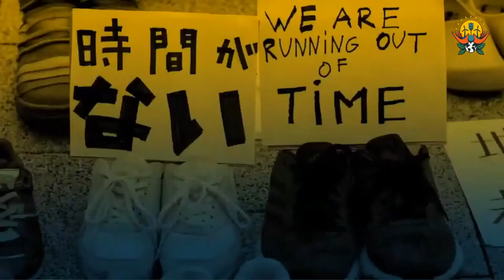Panel: Las soluciones climáticas solo pueden tener éxito si están centradas en la justicia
Las falsas soluciones no deben distraernos, permitiendo que la crisis climática siga agravándose e impactando de manera desproporcionada a aquellas personas que menos han contribuido al problema real.